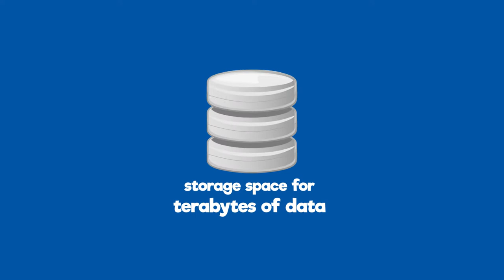What do you want to focus on?